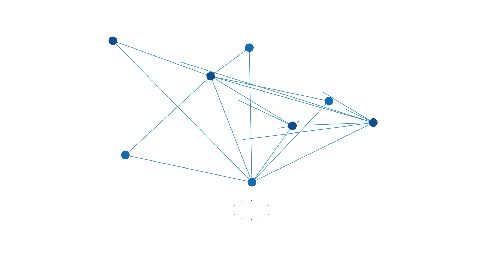Ratusan Santri di Kalsel Gelar Pawai Dalam Rangka Peringati Satu Abad NU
BANJARMASINPOST.CO.ID - Ratusan Santri di Kalsel Gelar Pawai Dalam Rangka Peringati Satu Abad NU.